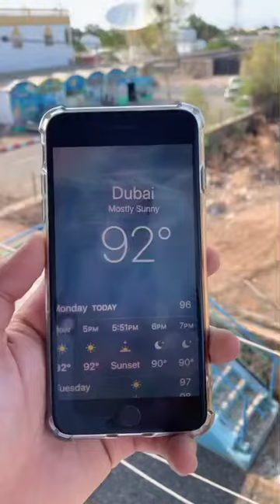COOKING OUTSIDE IN DUBAI 🤣